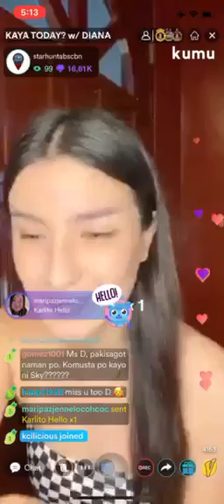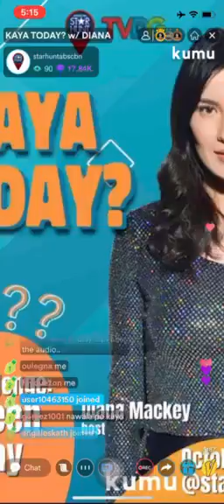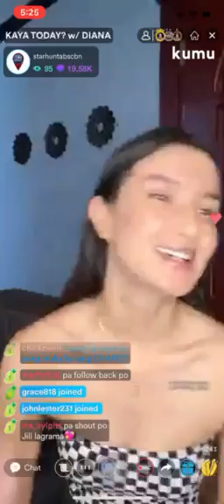Diana Mackey Halloween Cosplay Kaya Today Kumu Part 2